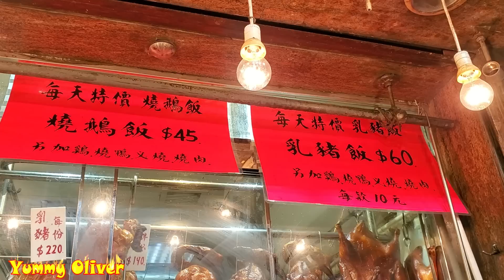新强記 最靚仔脆皮#燒豬 超級快刀手肥仔師傅， 脆皮#燒乳豬，脆皮#燒腩骨，厚肉大#燒鵝， 金星玫瑰露#油鷄，腩仔#叉燒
新强記 最靚仔脆皮#燒豬 超級快刀手肥仔師傅， 脆皮#燒乳豬，脆皮#燒腩骨，厚肉大#燒鵝， 金星玫瑰露#油鷄，肥美腩仔#叉燒 燒鴨 旅游 燒臘 香港美食 新強記 小紅書探店 Super Roasted Pig Sucklingpig PigKunckle Crispy#RoastedGoose

新强記 爆汁#燒豬手 40蚊1對，脆皮#燒乳豬，脆皮#燒腩骨，厚肉大#燒鵝， 金星玫瑰露#油鷄，肥美腩仔#叉燒 燒鴨 旅游 燒臘 香港美食 新強記 Roasted#PigKunckle Sucklingpig Crispy#RoastedGoose

新鮮爆汁#燒豬手 40蚊1對，出爐脆皮#燒豬 腩骨頭，肥美腩仔叉燒，熱辣辣燒鵝，玫瑰露#油鷄 乳鴿 旅游 燒臘 香港美食 The Crispy#PigKunckle，Belly，SoySauce Chicken Roasted Goose

脆皮#燒豬，脆皮#燒乳豬，金星玫瑰露#油鷄，肥美腩仔#叉燒 燒鴨 旅游 燒臘 香港美食 新強記 Crispy#RoastedPig，RoastGoose，Roasted#Suckling-pig

估計係#燒豬 天花板，脆皮#燒腩骨，上海街#新强記，肥美腩仔#叉燒 脆皮#燒乳豬，燒鴨 旅游 燒臘 香港美食 Super#RoastPig Belly Roasted#Suckling-pig

最強#燒豬，上海街#新强記，脆皮#燒腩骨金星玫瑰露#油鷄，肥美腩仔#叉燒 脆皮#燒乳豬，燒鴨 旅游 燒臘 香港美食 Super RoastPig Belly Roasted#Suckling-pig

肋肋聲脆皮#燒腩骨，肥美#燒豬 金星玫瑰露#油鷄，肥美腩仔#叉燒 脆皮#燒乳豬，燒鴨 旅游 燒臘 香港美食 新強記 HongKongStreetFood Super Crispy#RoastPigBelly Roasted#Suckling-pig RoastedDuck Goose Soysauce#chicken

熱辣辣厚肉#燒鵝，燒豬 脆皮#燒腩骨，脆皮#燒乳豬，金星玫瑰露#油鷄，肥美腩仔#叉燒 燒鴨 旅游 燒臘 香港美食 新強記 五一黃金周 西九龍站 高鐵 Crispy#RoastedGoose HongKong Super#RoastedPigbelly RoastedDuck StreetFood Roasted#Sucklingpig Crispy#RoastedGoose

老闆真熟手技工，脆皮#燒腩骨，脆皮#燒乳豬，金星玫瑰露#油鷄，肥美腩仔#叉燒 燒鴨 旅游 燒臘 香港美食 新強記 五一黃金周 西九龍站 高鐵 Super#RoastedPig RoastedDuck StreetFood Roasted#Sucklingpig Crispy#RoastedGoose

地標 超級脆皮#燒腩骨 燒豬 佐敦美食，脆皮#燒乳豬，金星玫瑰露#油鷄，肥美腩仔#叉燒 燒鴨 旅游 燒臘 香港美食 新強記 五一黃金周 西九龍站 高鐵 HongKong Super#RoastedPig StreetFood Roasted#Sucklingpig Crispy#RoastedGoose

新强記老闆 斬脆皮#燒乳豬，厚肉大#燒鵝，脆皮#燒腩骨，金星玫瑰露#油鷄，肥美腩仔#叉燒 燒鴨 旅游 燒臘 香港美食 新強記 HongKongStreetFood Roasted#Sucklingpig Crispy#RoastedGoose

拜神全#燒鵝 有脚有翼曉飛，全隻#燒乳豬，脆皮#燒腩骨，脆皮#燒乳豬，金星玫瑰露#油鷄，肥美腩仔#叉燒 燒鴨 旅游 燒臘 香港美食 新強記 Whole Crispy#RoastedGoose Roasted#Suckling-pig

爆汁燒#豬手，40蚊1副，脆皮#燒腩骨，脆皮#燒乳豬，金星玫瑰露#油鷄，肥美腩仔#叉燒 燒鴨 旅游 燒臘 香港美食 新強記 Juicy Crispy#RoastedPig RoastedDuck，Roasted#Suckling-pig

沙梨篤都燒得好，脆皮#燒腩骨，脆皮#燒乳豬，金星玫瑰露#油鷄，肥美腩仔#叉燒 燒鴨 旅游 燒臘 香港美食 新強記 HongKong Crispy#RoastedPig，Ching ming festival，Roasted#Suckling-pig

清明時節雨紛紛，拜山必備脆皮#燒豬肉 燒腩骨，脆皮#燒乳豬，金星玫瑰露#油鷄，肥美腩仔#叉燒 燒鴨 旅游 燒臘 香港美食 新強記Super Crispy#RoastPig，Ching ming festival，Roasted#Suckling-pig

脆皮#燒乳豬，肋肋聲脆皮#燒腩骨，肥美#燒豬 金星玫瑰露#油鷄，肥美腩仔#叉燒 燒鴨 旅游 燒臘 香港美食 新強記 Super Crispy#RoastPigBelly Roasted#Suckling-pig HongKongStreetFood RoastedDuck Goose Soysauce#chicken

半個鐘賣一隻#燒豬，脆皮#燒腩骨 燒乳豬，玫瑰露#油鷄，肥美腩仔#叉燒 燒鴨 旅游 燒臘 香港美食 新強記 Super Crispy#PigBelly HongKongStreetFood RoastedDuck Roasted#Piglet Goose Soysauce#chicken

40蚊一手一脚，新鮮爆汁#燒豬手，出爐脆皮#燒豬 腩骨頭，肥美腩仔叉燒，熱辣辣燒鵝，玫瑰露#油鷄 乳鴿 旅游 燒臘 香港美食 The Best Crispy#PigKunckle，Belly，SoySauce Chicken Roasted Goose

新鮮宰割爆汁#燒豬手 40蚊一份，真係抵到爛，脆皮#燒豬，熱辣辣燒鵝，肥美腩仔叉燒，玫瑰露#油鷄 旅游 燒臘 香港美食 HKD40 Best Crispy#Pig Kunckle，Belly，Piglet，Roasted Goose，SoySauce Chicken

肥仔師傅把刀真係超級快，過節一流企檔，新鮮燒製多汁水，熱辣辣燒鵝，肥美腩仔叉燒，玫瑰露#油鷄 旅游 燒臘 香港美食 Most Insane Crispy Roasted Goose，Crispy#PigBelly，SoySauce Chicken

燒豬腩骨 不見天 軟骨位置 厚脆皮 全部都係好食的部位，最緊要係新鮮多汁水，藥材味重燒鴨，玫瑰露#油鷄 旅游 燒臘 香港美食 Signature BBQ Pig，Juicy Belly，Chuckle，Crispy RoastedDuck white#chicken